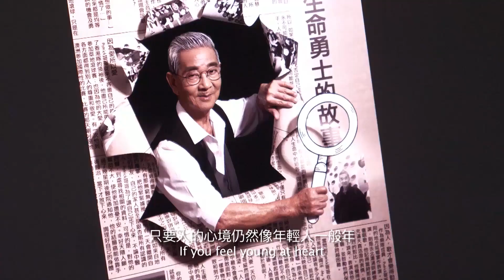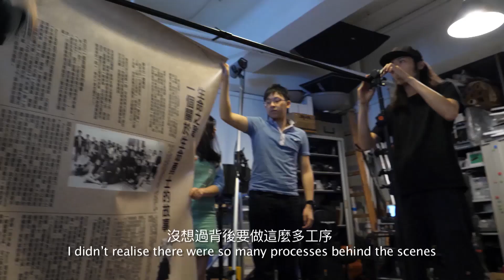《銀齡光華》Young at Heart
香港賽馬會社區資助計劃：「有種藝術」社區藝術計劃──《銀齡光華》
The Hong Kong Jockey Club Community Project Grant: stArt Up Community Arts Project - Young at Heart

藝術家 Artists:
計劃創作總監 Creative director: Maysum
攝影師 Photographer: Lo Wong │ Lowong photography
攝影助理 Photo assistant: Pak Lam
髮型師 Hair stylist: Green Cheung@ FIFTH salon
化妝師 Makeup artist: Maysum, Yellow Lam

退休生活是否只剩低沉悶刻板的調子，抑或可以更精采？

五位不同背景的銀髮長輩與十多位年輕人，在專業形象設計及化妝師Maysum帶領下，兩代透過互相了解和認識，以長者的生命故事和性格為設計概念，度身訂造出一系列訊息鮮明的造型肖象。長者還有機會一嘗走進攝影棚，與專業髮型師、化妝師及攝影師合作，體驗當模特兒滋味。在鎂光燈閃耀下，將銀髮模特兒的光芒展現無遺！

《銀齡光華》除了貫徹跨代共融的理念，更期望借相片特輯打破對長者的偏見及誤解，鼓勵大眾從嶄新角度欣賞他們，同時鼓勵銀髮族繼續發掘精采的人生。

Does retirement mean days of boredom, or days of joy?

With the help of stylist and make-up artist Maysum, five senior citizens from different backgrounds delivered powerful messages through the “Young at Heart” styling and photography project, which brought together young and old for a series of sophisticated portraits reflecting their life stories and values. In an exciting first-time experience, the elderly models visited a professional studio and took part in a fun photo-shooting session, where they collaborated with the hair stylist, make-up artist and photographer to let their true selves shine under the spotlight.

Besides encouraging cross-generation participation, this project was designed to push aside negative stereotypes and portray older adults as they really are – strong, skilled, experienced and useful members of society! We hope these photographic artworks open people’s eyes and encourage the elderly to explore more new experiences in their lives.